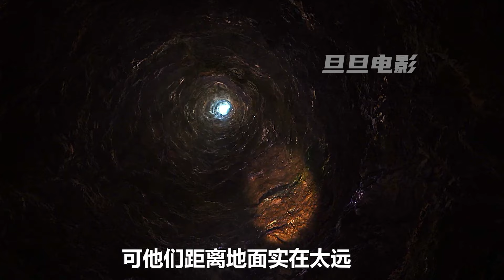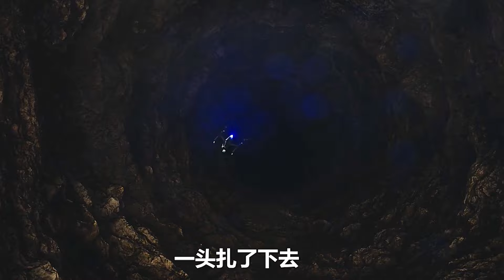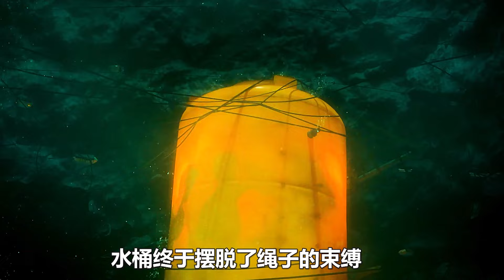男人花3億買的新房，竟然陷入地下百米深坑；災難片，電影解說